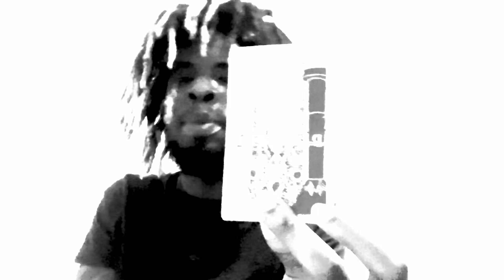⚪️Water 🜄 Cancer ♋︎ Waxing Crescent Moon ☽ in Virgo ♍︎ Sun ☉ in Gemini ♊︎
Dates: June 21 - July 2nd
Symbols: Crab
Duality: Receptive
Element: Water 🜄
Modality/quality: Cardinal
Ruling planet: Moon
Ruling House: the 4th House of family and home.
Tarot card: The Chariot